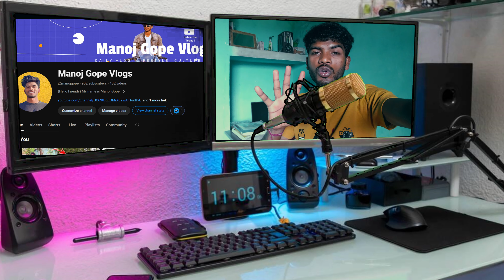Why I’m Taking YouTube Less Seriously (Channel Update 2024)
In this video, I share the news that I am saying goodbye to YouTube and explain the reasons behind my decision to quit. It has been a difficult choice, but I feel it is the right one for me at this time. Thank you to all of my subscribers for your support over the years.

Facebook: @ [Manoj Gope Vlog]